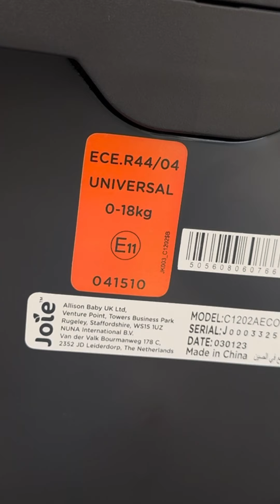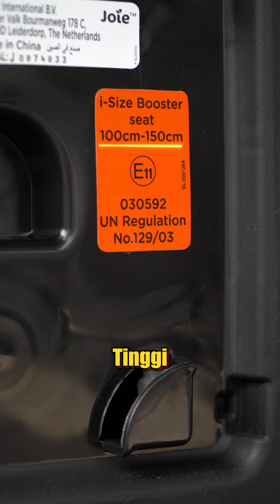Anak berat, 5 biji durian???